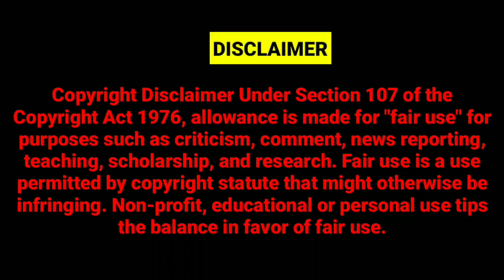AIMIM MLA WARIS PATHAN SPEECH MUMBAI CHADIVALI